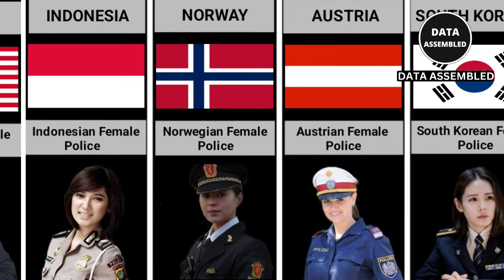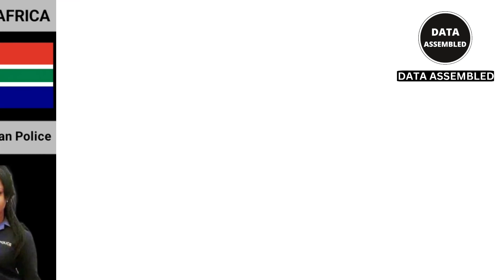Female's Police Uniform From Different Countries | Data Assembled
In this video, You will see the list of Female's Police Uniform from different countries